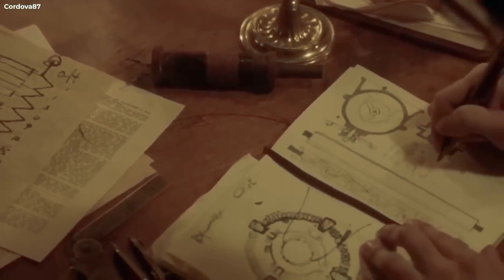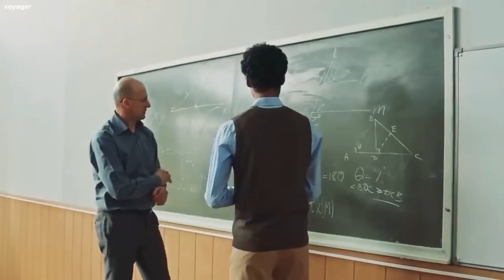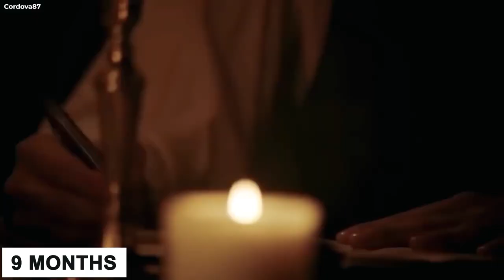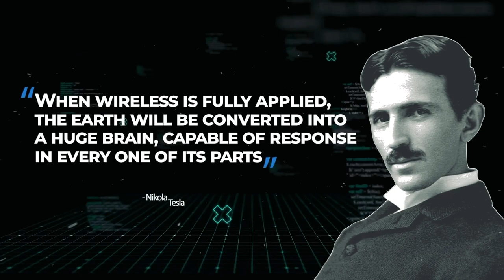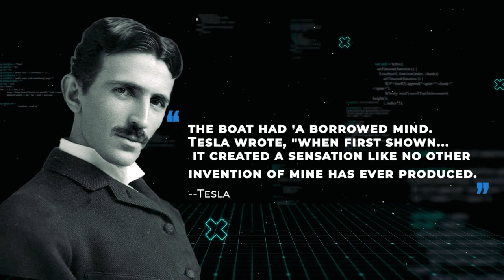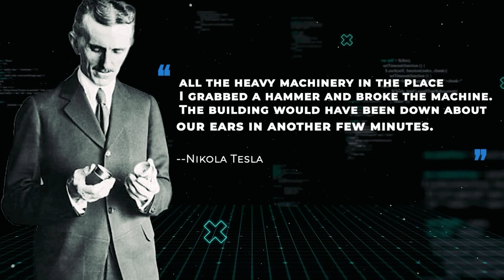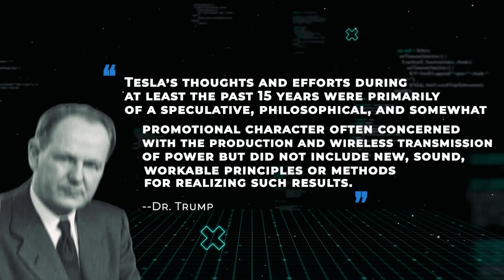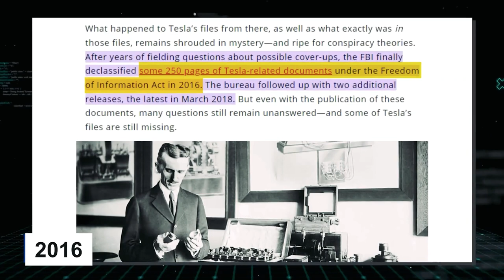"They Will Delete This"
Experience the awe-inspiring world of Nikola Tesla as we delve into his groundbreaking and spine-chilling invention. Discover the untold story behind Tesla's terrifying creation that has sent shockwaves through the scientific community. Join us on this thrilling journey as we explore the mysterious and captivating legacy of a genius that continues to frighten and astonish scientists to this day. Get ready to be amazed by Nikola Tesla's terrifying invention like never before!